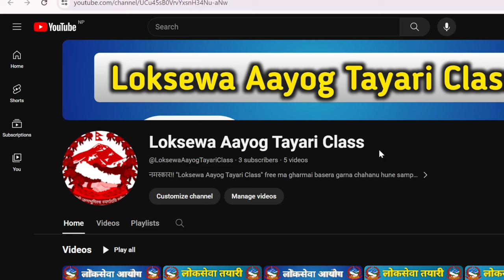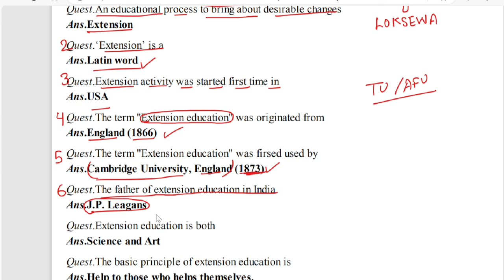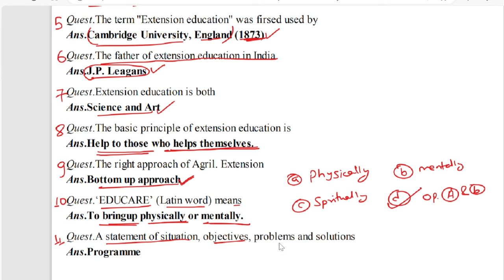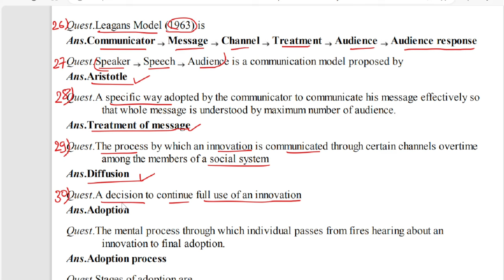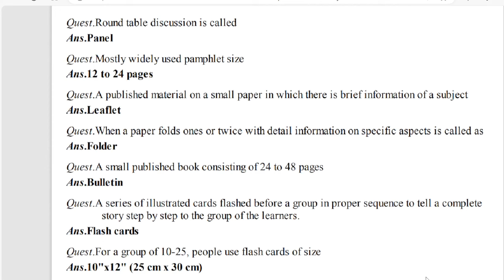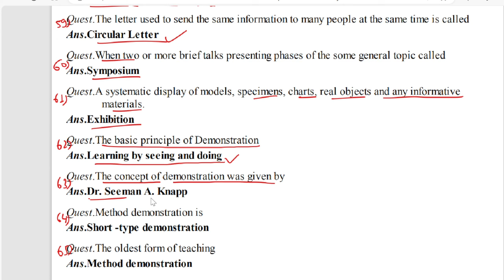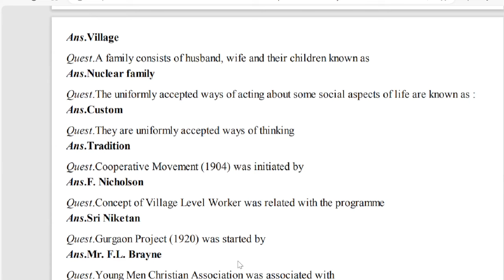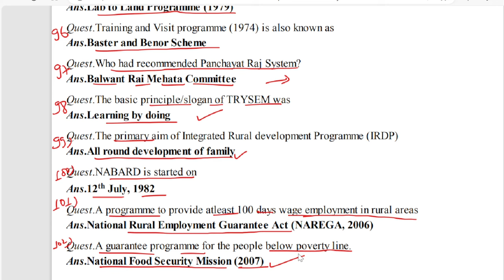Agriculure Extension का Msc Ag Entrance मा सोध्न सकिने प्रश्नहरू | Msc agriculture entrance exam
Yas video ma Agriculture Extension ma sodhna sakine probable questions haru sodhiyeka xan ra tinko answer haru pani solve gariyeko xa. MSC Entrance dinu hune sampurna lai benefit hunexa.

Your Quires
Rice diseases
Rice insects
Krishi loksewa question in nepali
Agriculture loksewa
Narc nepal
Narc question
Narc mcq
Agriculture mcq
Jta
Jt
Narc t4
Narc t6
Narc t7
Narc S1/S2/S3/S4/S5/S6/S7